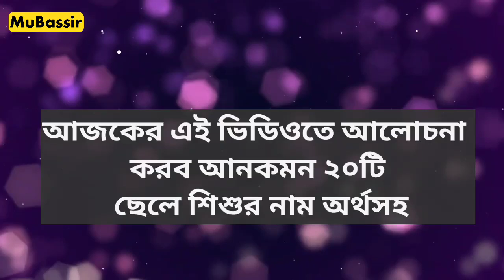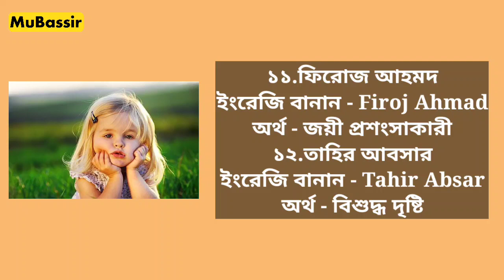চমৎকার ২২টি মেয়ে শিশুর নাম অর্থসহ - Muslim Baby Girl's Name 2023